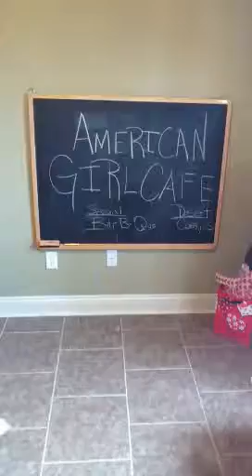Alexandria American girl cafe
American girl